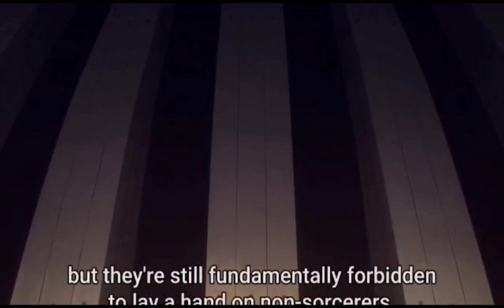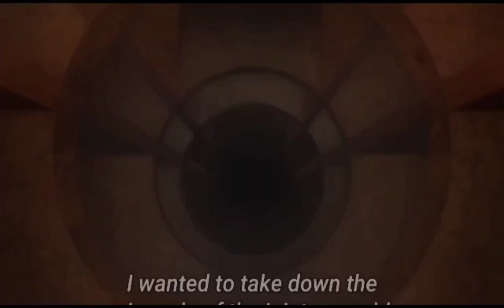JUJUTSU KAISEN SEASON 2 EPISODE 4 EXPLAINED IN HINDI ANIMEVERSION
JUJUTSU KAISEN SEASON 2 EPISODE 5 EXPLAINED IN HINDI ANIMEVERSION ||

jujutsu kaisen
jujutsu kaisen season 2
jujutsu kaisen in hindi

jujutsu kaisen season 2 episode 4 explanation in Hindi
jujutsu kaisen gojo
gojo
saturo gojo
jujutsu kaisen season 2 gojo
jujutsu kaisen season 2 episode 4 reaction in hindi
sukuna
jujutsu kaisen sukuna
jujutsu kaisen season 2 sukuna
jujutsu kaisen season 2 Shibuya arc
jujutsu kaisen season 2 Shibuya arc explained in hindi

jujutsu kaisen
jjk anime
jjk new episode
jujutsu kaisen new episode
jujutsu kaisen latest episode